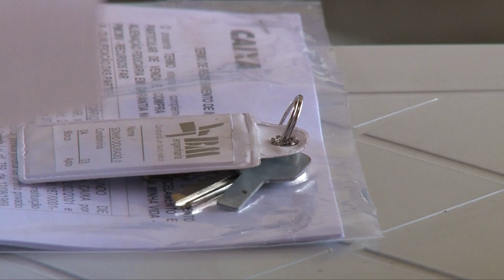ENTREGA DAS CHAVES DO SONHO DOURADO II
Depois de uma longa espera, os 90 contemplados poderão retirar as chaves do seus novos lares. A entrega será feita no PMJ João Monteiro, confira!